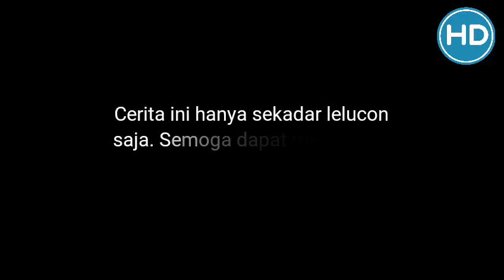ORANG TASIKMALAYA KETIPU HABIS-HABISAN ORANG LUMAJANG!!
Terima kasih kepada Mas Acep yang jauh-jauh dari tasikmalaya sudah bersedia mampir dan ikut berpartisipasi di channel ini.